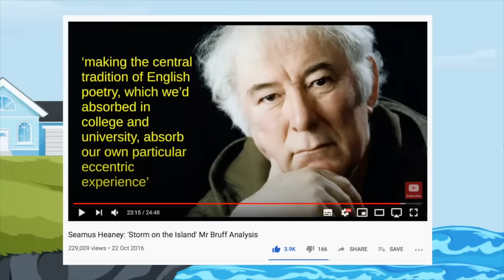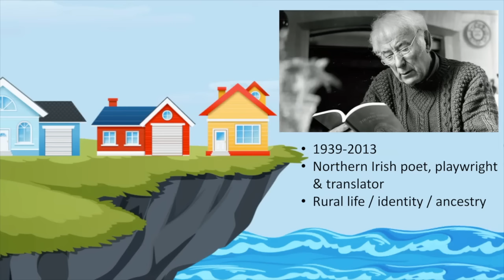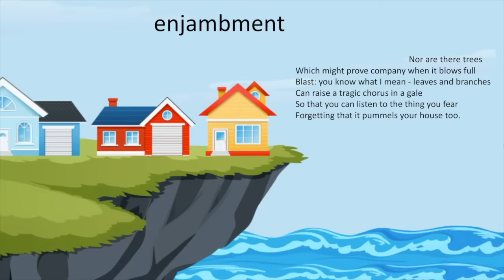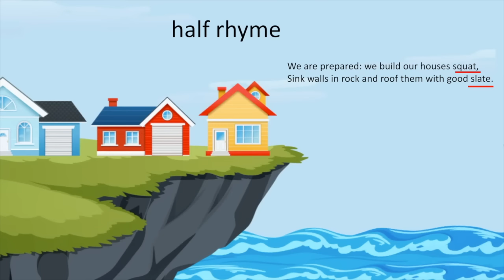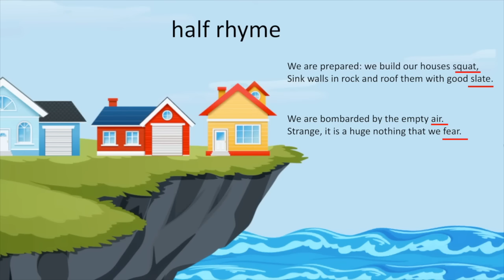'Storm on the Island' by Seamus Heaney in 5.5 Minutes: Quick Revision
In this video I give a quick overview of Seamus Heaney's poem 'Storm on the Island'. For the full lesson, watch this video